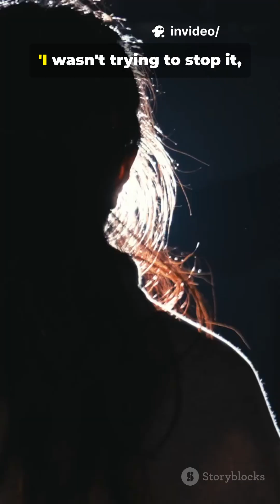He Stopped WannaCry By Accident… At 22 || Based On True Story || The Narator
The Hacker Who Saved the World!!

He Stopped WannaCry By Accident… At 22 — A true tech redemption: how a 22-year-old cybersecurity researcher accidentally triggered the WannaCry “kill switch” and halted a global ransomware attack. This YouTube Short uses hacker-style background music (YouTube Audio Library), clean stock footage, and a subtle “.” watermark to tell the dramatic story of Marcus Hutchins — from malware maker to accidental hero. Perfect for cybersecurity fans, ethical hacking enthusiasts, and anyone fascinated by digital crime, ransom, and redemption.